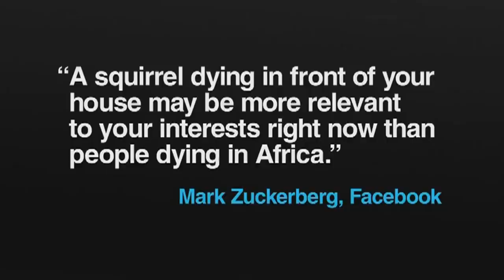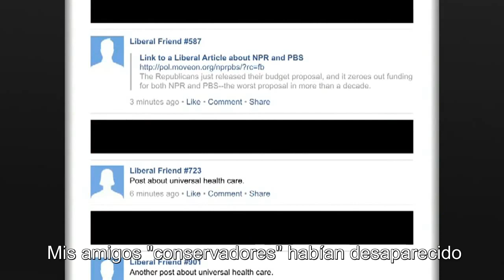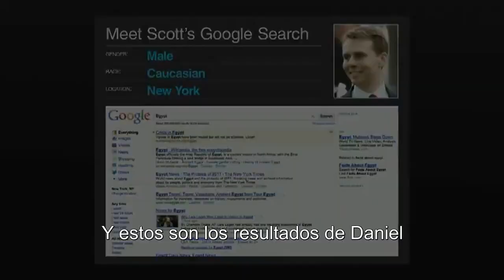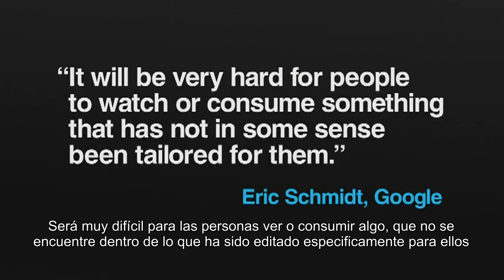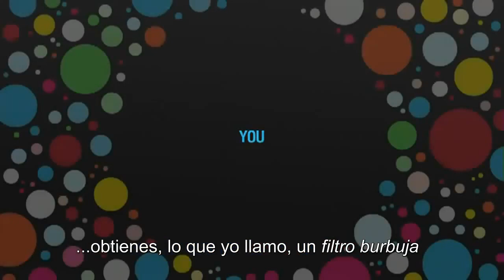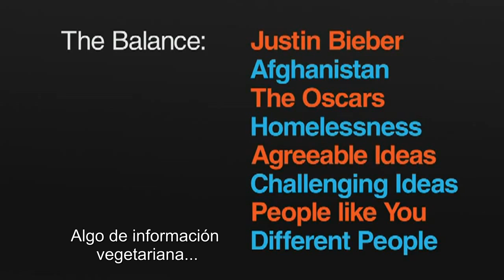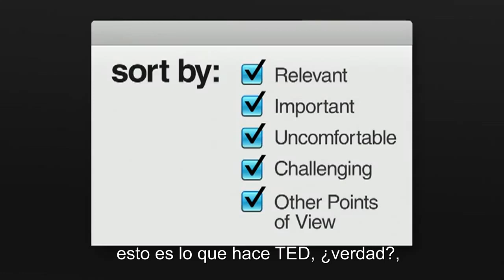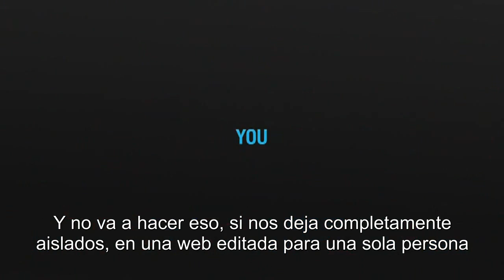Google y Facebook | Censura y aislamiento del ser humano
1984 Orwell "Los Secretos de Google y Facebook" - | - Google y Facebook conocen los hábitos de los usuarios, e incluso la ideología de los usuarios. Además de censurar por países los resultados de búsqueda y ocultar directamente información, simplemente se limitan a enseñarle lo que usted quiere ver.  Usando complejos algoritmos limitan el potencial de sus búsquedas a solo aquellas en las que usted se siente cómodo, censurando por otra parte la información que a usted pueda parecerle desafiante o incómoda, acorde a su historial de visitas.